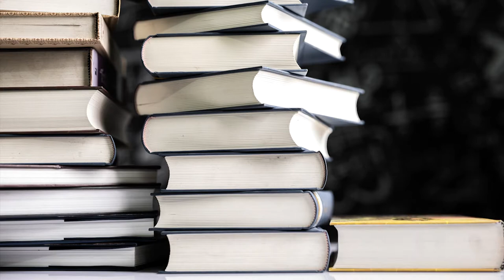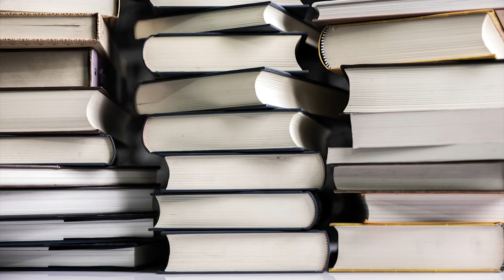Światowy Dzień Książki i Praw Autorskich - ROZWIĄZANIE PLEBISCYTU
Rozwiązanie plebiscytu na książkę roku 2020